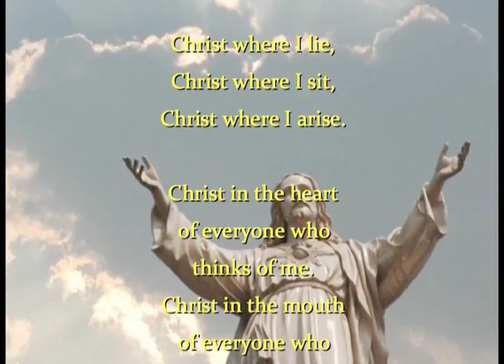The Prayer of St Patrick